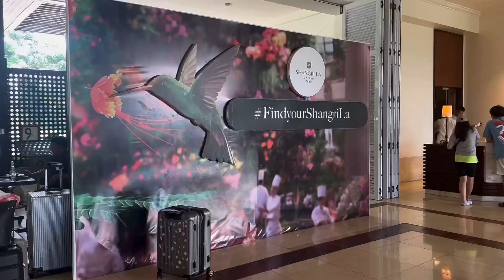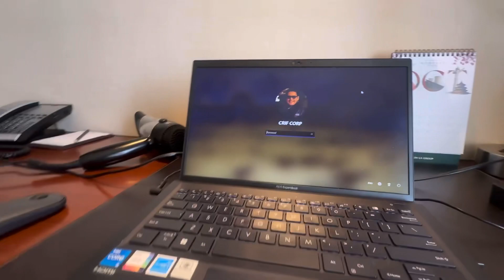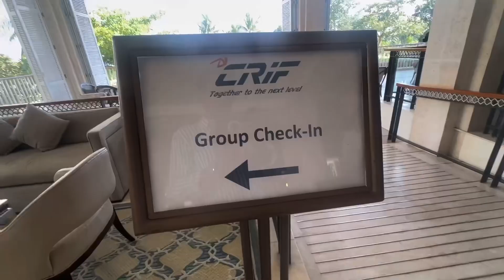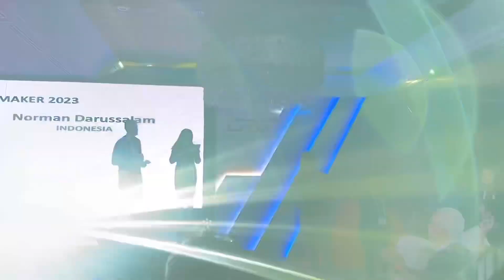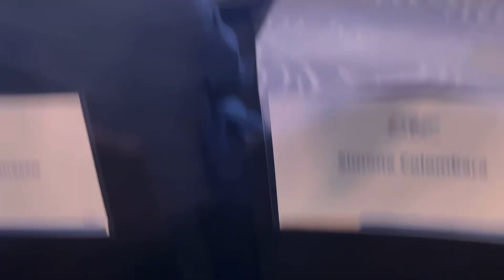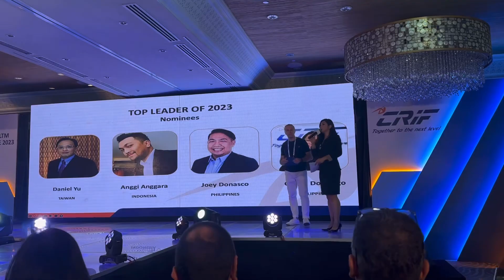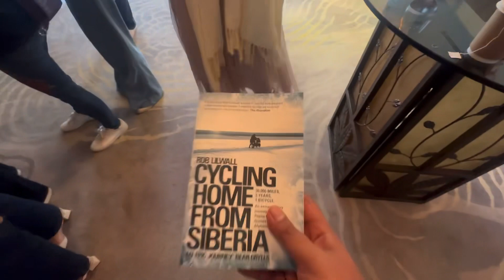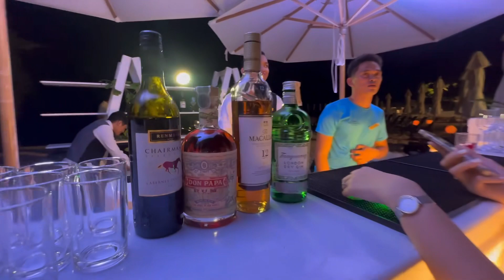Work Memories: Cebu September 2023